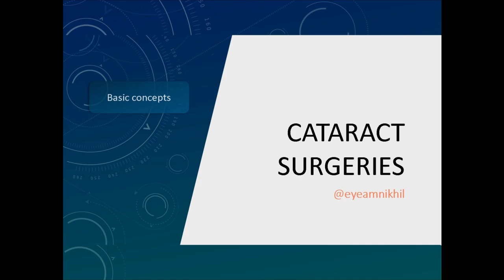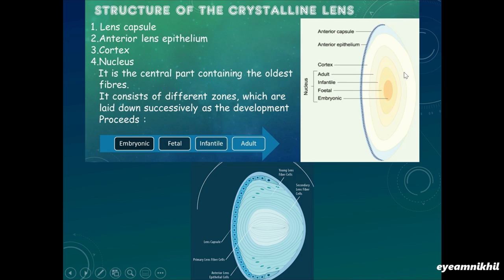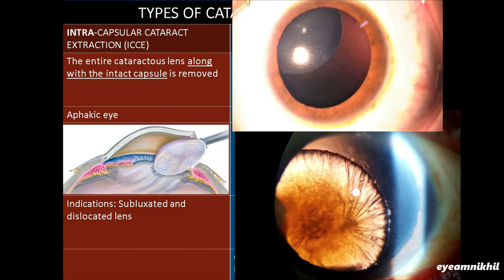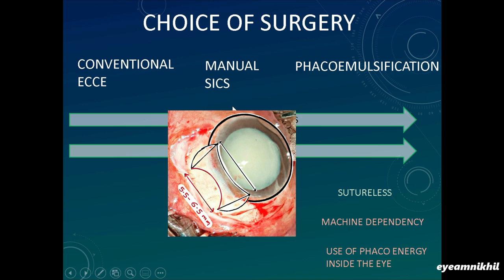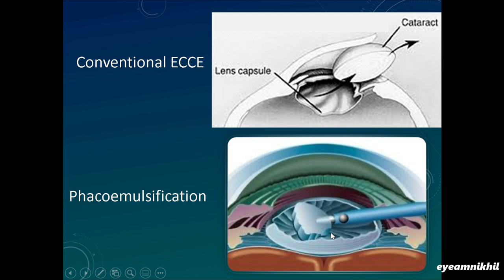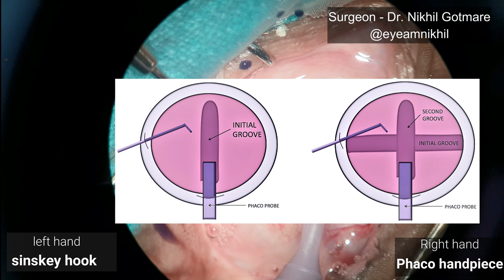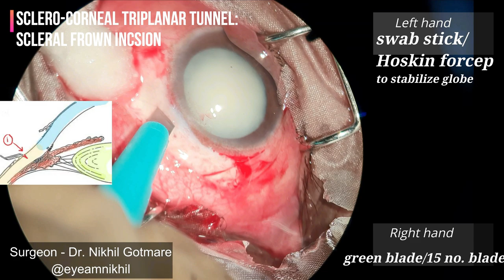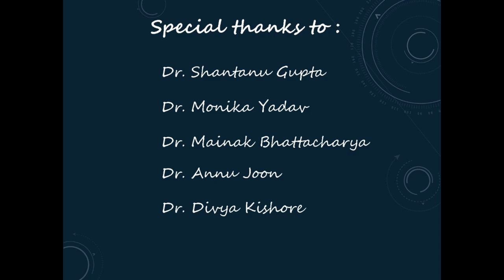CATARACT SURGERIES for undergraduates & beginners: Surgical video based 'divide & conquer' of steps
Cataract surgeries form an important part of Ophthalmology.
An Ophthalmologist spends half of his time in Operation theater but the same cannot be said for a Undergraduate or beginner, thus making it difficult for them to understand the steps and the instruments used and the lock down has only added to the difficulties.
So here i present my attempt to solve this problem: A video covering basics of cataract surgeries i.e Phacoemulsification, SICS, ECCE, ICCE with Ultra HD (4K) video assisted discussion of steps.
This is a very basic video telling about steps, instruments used and the thought process behind steps.
This video focuses on what is done rather than how it is done and thus is intended for undergraduates and maybe beginners in very early phase.
Do let me know if you wish to see the HOW TO surgical videos in future.
CHAPTERS:
0:00 Introduction
0:30 Basic concepts
6:13 Phacoemulsification
15:13 Manual SICS
24:04 Conventional ECCE
28:25 ICCE